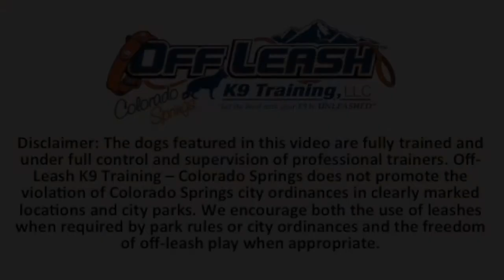3.5-Year-Old Bull Terrier Mix Buck! Best Bully Breed Dog Trainers in Colorado Springs!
Off-Leash K9 Training - Colorado Springs / Denver / Northern Colorado

OLK9 is a world class, veteran-owned, dog training service offering private, one-on-one, lessons in the greater Colorado Springs & Denver areas!

Off Leash K9 Training is a dog training company focused on teaching obedience to dogs of all breeds, sizes, and ages. We specialize in private dog training lessons, dog behavior consultations, and helping owners understand ‘why their dogs do the things they do’ in order to create a strong bond between owner and dog. We thrive off of seeing the joy in both the dog and the owner when they have mastered a new command. By the end of our training, your dog will be trained to have the same level of obedience as most police and military working dogs. We serve the greater Colorado Springs, Monument, Castle Rock, Denver, Littleton, Aurora, Thornton, Boulder, Fort Collins, Greeley, Longmont, Westminster, Broomfield, Federal Heights, Northglenn, Brighton, Commerce City, Montbello, Stapleton, DIA, Cherry Creek, Glendale, Downtown, Lakewood, Golden, Evergreen, Wheat Ridge, Arvada, Superior, Louisville, Broomfield County, Boulder County, Clear Creek, Jefferson County, Arapahoe, and Adams County areas!